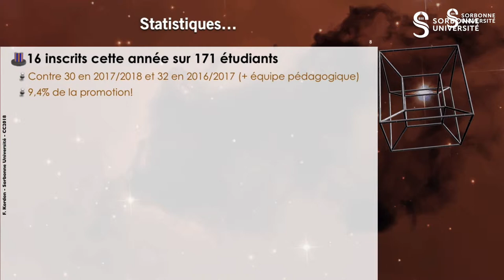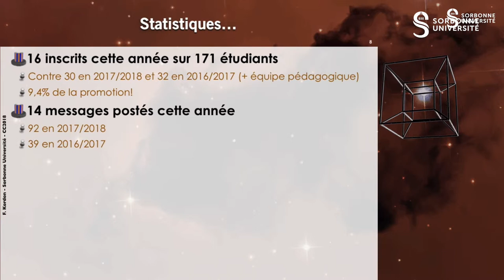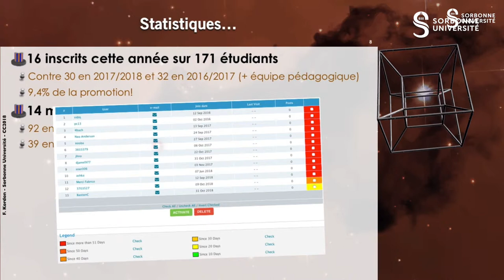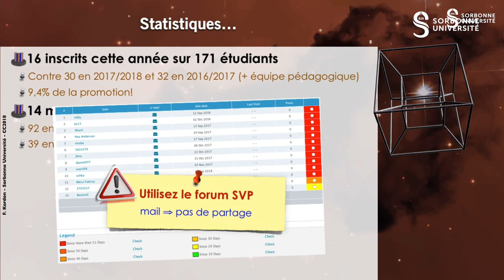2018 11 27 — 2, Forum